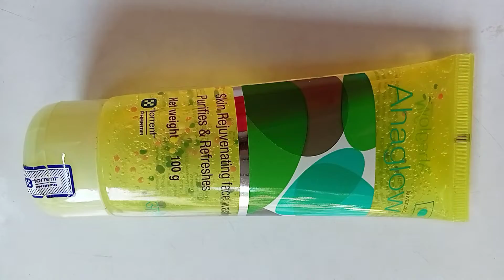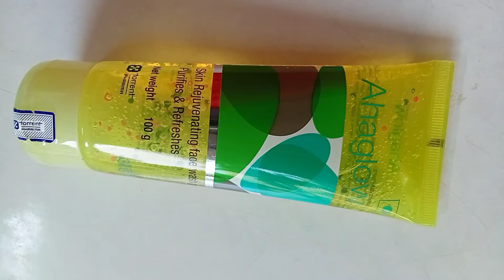Ahaglow Face Wash | Pimples ka Face Wash | ahaglow Face wash kis kam aata hai acenepimple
ahaglow face wash review
ahaglow face wash

ahaglow face wash review malayalam

ahaglow face wash kaise use kare

ahaglow face wash price

ahaglow face wash review in kannada

ahaglow foaming face wash

ahaglow face wash benefits

ahaglow face wash side effects